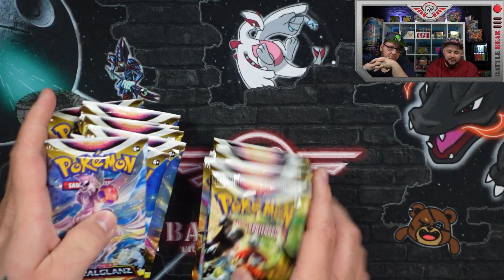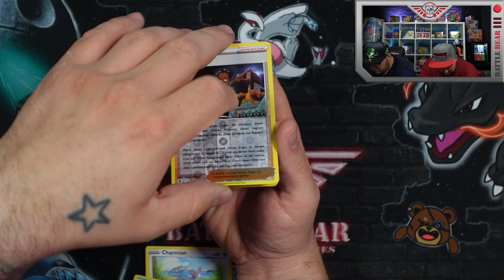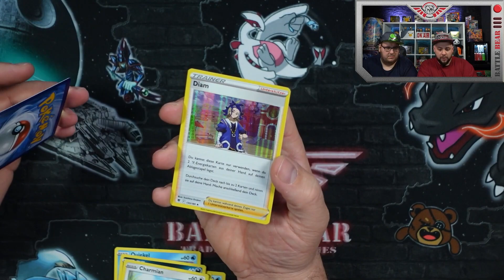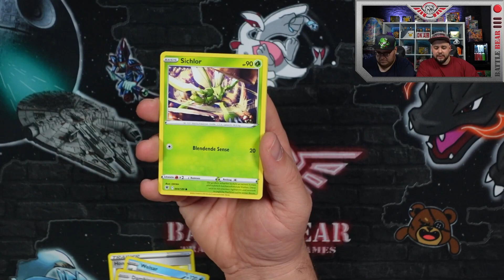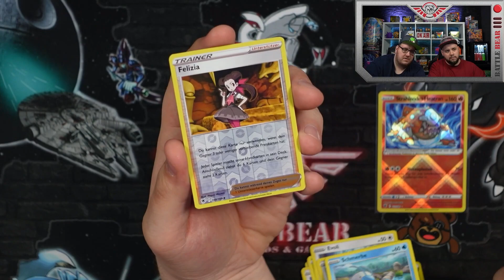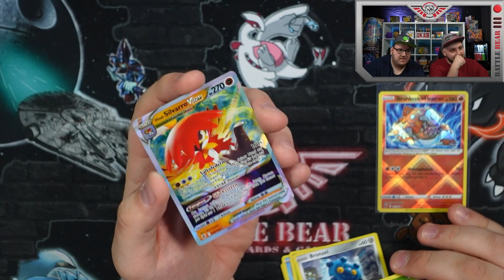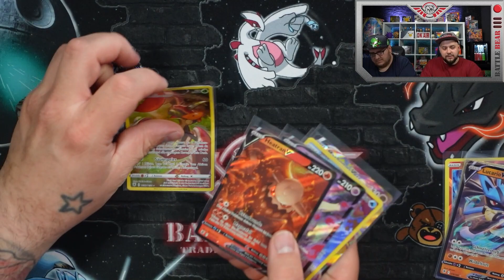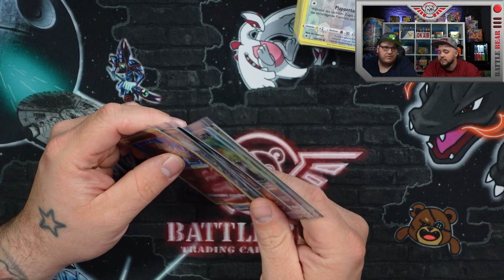Pokémon Astralglanz - Das ERSTE DISPLAY - Teil II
Denny und Daniel öffnen die zweiten 18 Booster aus dem ersten Display zu Astralglanz.

Anschrift:
Battle Bear - Trading Cards & Games
Fruchthallstr. 31
67655 Kaiserslautern